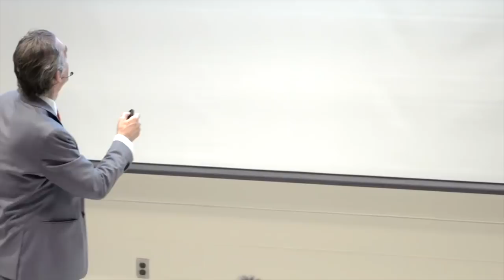Jordan Peterson | Roughly Speaking - Legacy Video -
Jordan Peterson, speaking roughly. This is a heavily edited clip of Dr. Jordan B Peterson. I have learned so much from this man's lectures, I highly recommend you check out his channel to see how much you can learn from him.

If you want to sort yourself out, I highly recommend you order Jordan Peterson's Self Authoring Program, it has been working wonders in my life:

-Sorting Myself Out-